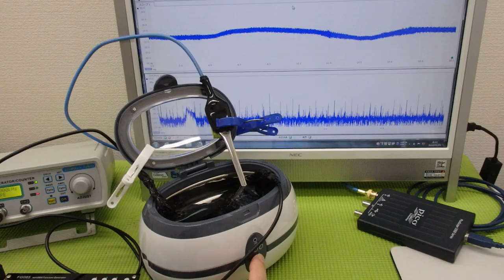メガヘルツの超音波発振制御プローブを利用した実験動画 ultrasonic-labo